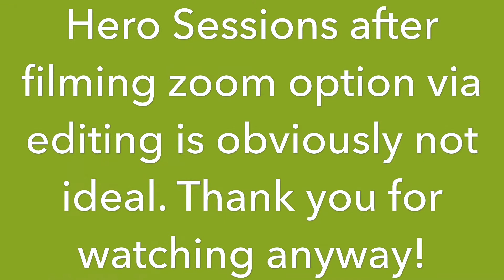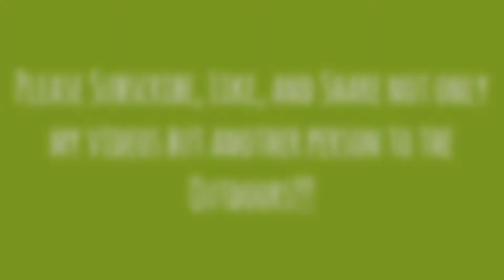Central Wisconsin Outdoors - Wisconsin Whitetail Bow Kill (Slow Motion)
This is another clip of the deer I shot in November, but slowed down and zoomed in at some points. This was a bad shot, but it shows the reaction of  the deer at 42 yards after being hit in the head. As always... Enjoy.